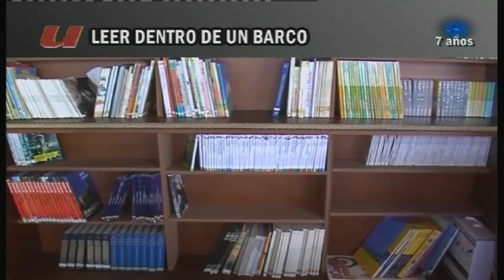TVT NOTICIAS 24 FEBRERO 2009 ALTA DEFINICIÓN 720p QUINTA PARTE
INFORMATIVO TVT NOTICIAS 24/02/09. PARA DISFRUTAR DEL VÍDEO EN ALTA DEFINICIÓN PULSE EL BOTON "VER EN HD" (CUANDO ESTÉ DISPONIBLE) EN LA PARTE INFERIOR DERECHA DEL REPRODUCTOR DE VÍDEOS DE YOUTUBE.